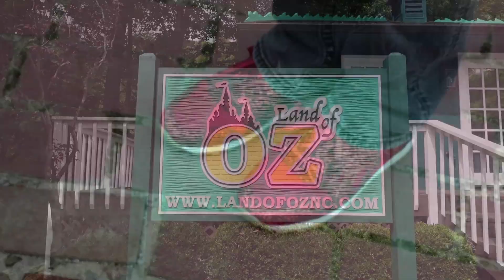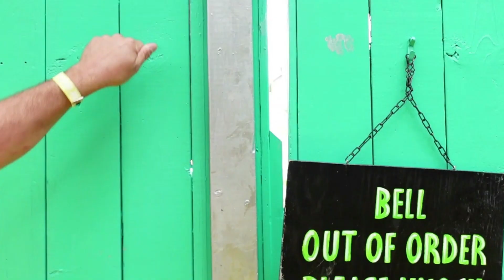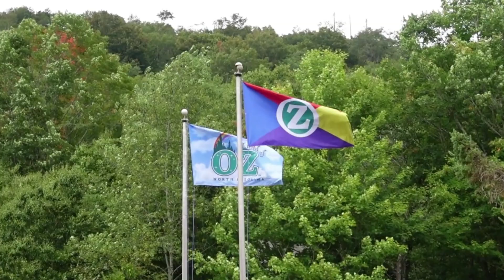Autumn at OZ | A visit to the once ABANDONED Theme Park.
Autumn at OZ | A visit to the once ABANDONED Theme Park. The Land of OZ theme park opened up in 1970 and had a few successful years before a major fire forced the park to close. Oz remained abandoned for several years before they decided to open to the public once again for a few weekends in the Fall.

Let me know your thoughts on this video in the comments below!
Please share with a friend too :)

PRODUCTS USED, MENTIONED, OR REFERRED TO IN THIS VIDEO:
PRODUCTS IN THIS VIDEO:

CAMERA GEAR AND VIDEO EQUIPMENT I USE:
Sony ZV-1 camera for content creators and vloggers
3 pack batteries for Sony ZV-1 and charger
SanDisc 128 GB SD memory card
GoPro 7 Black waterproof camera
GoPro 7 battery and dual charger
SanDisc 64 GB Micro SD memory card
GoPro Fetch Harness for dogs (and goats)
Neewer 18” Ring Light
BAGSMART Camera Bag
MACTREM Tripod

I use Tube Buddy for help with YouTube SEO. Use these links to help Optimize your own YouTube channel:

0:00 Intro
0:59 Park Entry
1:21 Kansas
2:57 Aunt Em
3:51 The Wicked Witch
4:19 Glenda
4:52 Scarecrow
5:04 Tin Man
5:35 The Cowardly Lion
6:29 Emerald City
7:44 Outro